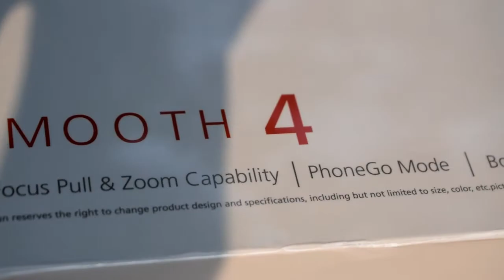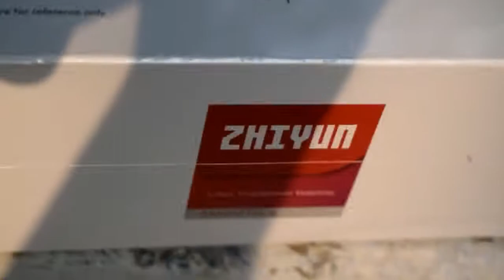Zhiyun Smooth 4 Unboxing | Overview | First Look Hindi (हिन्दी) INDIA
Quick Unboxing, overview & first look of new Zhiyun Smooth 4 Mobile Gimbal / Stabilizer.

Purchased from Aliexpress for 9,800/- with Action Camera Mounting Plate.